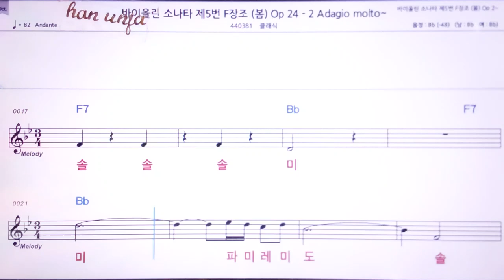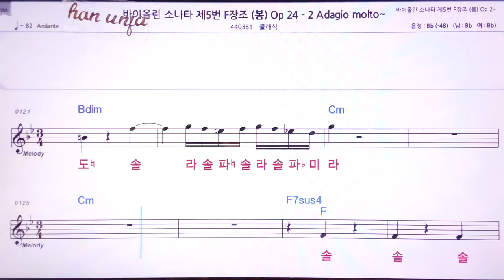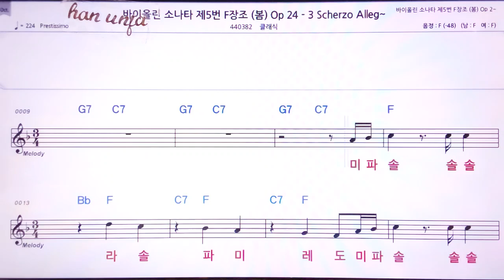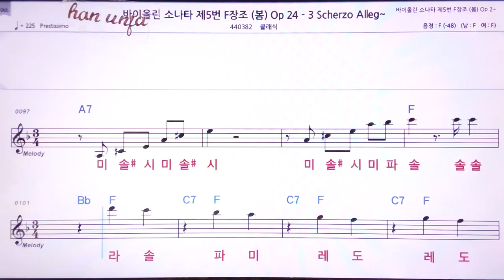💖바이올린 소나타5 번 F 장조(봄) /클래식 👍MR,노래방, 악보, 코드,Karaoke With Sheet Music